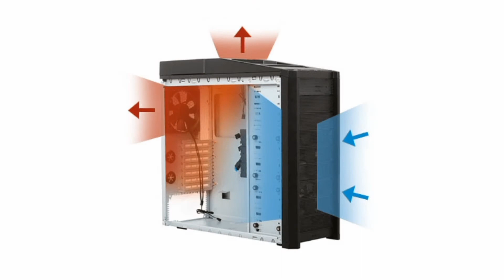fantech typhoon RGB Fan unboxing |Sinhala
Experience the brilliance of RGB lighting with our mesmerizing RGB fan unboxing. Elevate your setup and transform your PC into a visual masterpiece as we unveil the world of dazzling LED fans. Discover a symphony of colors and dynamic lighting effects that bring life to your gaming rig or workstation. Our unboxing showcases the latest in RGB fan technology, highlighting features such as customizable lighting, seamless integration, and whisper-quiet operation.

RGB Fan, Unboxing,# LED Fans, PC Setup, RGB Lighting, Visual Masterpiece, Dynamic Lighting Effects, Gaming Rig, Workstation, RGB Technology, Customizable Lighting, Quiet Operation, PC Cooling, Aesthetics, PC Accessories, Setup Enhancement.

අලුතෙන් computer එකක් හදද්දි computer නැතුවම බැරි අංගයක් විදිහට RGB FAN  සිස්ටම් එක පෙන්වලා දෙන්න පුළුවන් ඉතින් ඒක නිසා ඕගොල්ලොන්ට අතේ ඇති මුදලට සාමාන්‍යයෙන් අඩු මුදලකට ගන්න පුළුවන් හොඳ option  වැඩිපුර තියෙන  fan system එකක් තමා fantech FB-302 කියන මොඩල් එක
ඒ වගේම ෆෑන් සවිකිරීමේදී දැනගන්න ඕනි කරුණක් තියෙනවා ෆෑන් එක සවි කරද්දී එහි දිශාව මොන පැත්තද හයි කරන්න ඕන කියලා ඕගොල්ලෝ  දැනගන්න ඕන ඒක වැඩිදුර ඕගොල්ලොන්ට බලාගන්න ලින්ක් එකක් පහල දාල ඇති